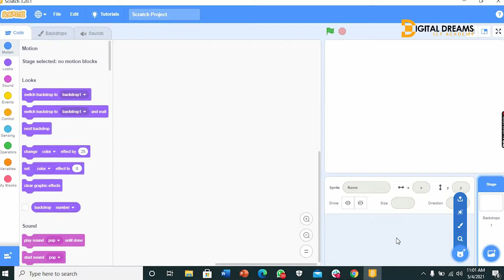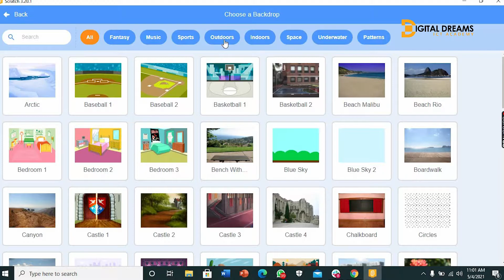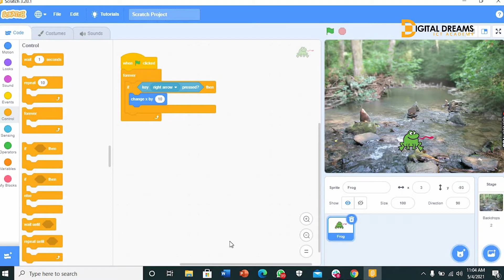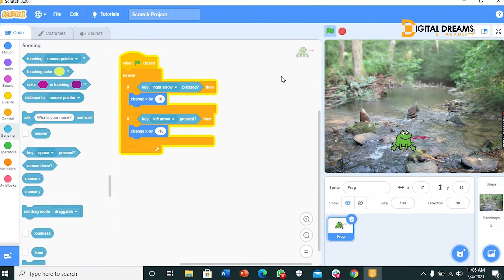Scratch Programming; Making A Catching Game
In this tutorial, you will learn how to make a game where your sprite jumps over moving obstacles. You can do this with your friends and family too. Build a similar game with different sprites and obstacles by watching this video.

Your trusted platform for learning all ICT courses: Web development, Digital marketing, Android development, Animation, Video editing, Scratch programming, and more.

GameMaking ScratchProgramming Sprites Coding ICT Dreams ICT Academy for the purpose of teaching kids to make fun content through block based programming on Scratch.